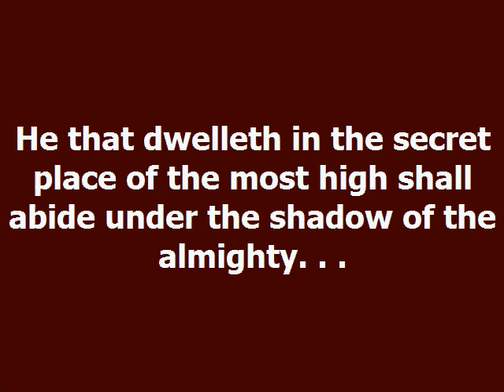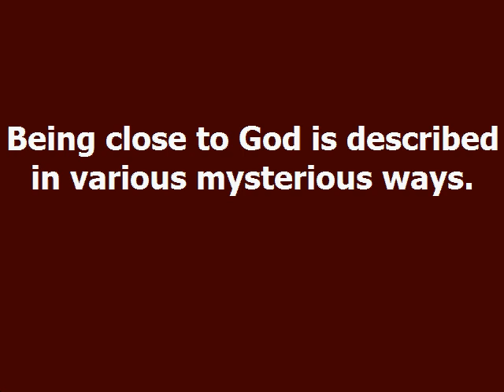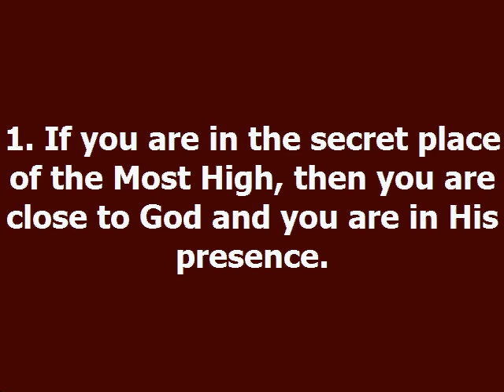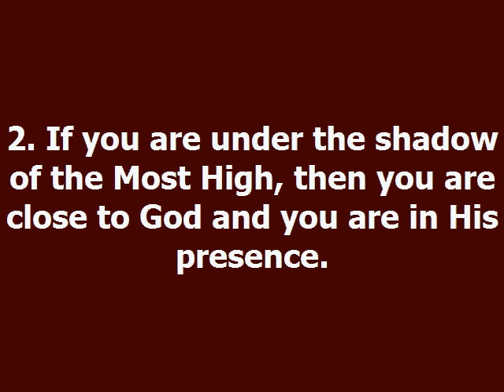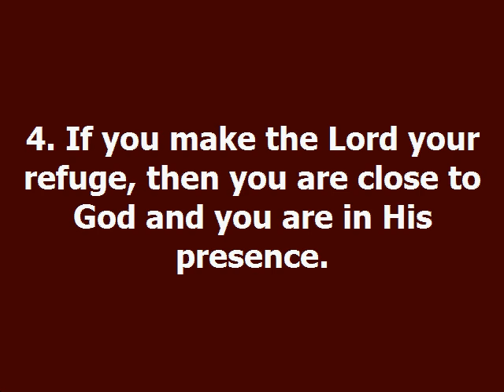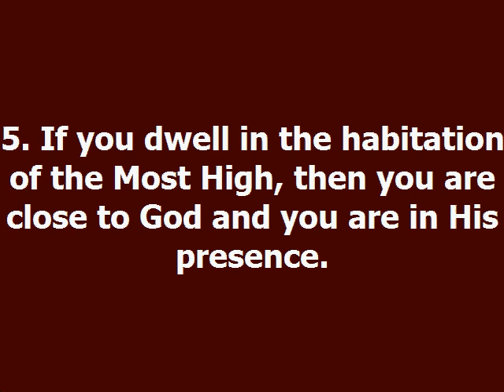Stay Close Dag Heward Mills Daily Devotional Daily Counsel Read Your Bible Pray Everyday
STAY CLOSE Daily Devotional - Dag Heward-Mills
Dag Heward-Mills
9th June, 2023

READ: Psalm 91

He that dwelleth in the secret place of the most high shall abide
under the shadow of the almighty. . .he shall cover thee with his
feathers, and under his wings shalt thou trust: his truth shall be
thy shield and buckler. . .

God’s presence is a mysterious experience that you can have when you
are close to Him. Being close to

God is the same as being in His presence. Being close to God is
described in various mysterious ways. In the ninety- first Psalm,
there are several mysterious descriptions of being close to God and
therefore of being in His presence. It is important that you grasp
the mysterious descriptions that reveal that you are close to God.

1. If you are in the secret place of the Most High, then you are
close to God and you are in His presence. To be close to God is to
be in the secret place of the Most High.

2. If you are under the shadow of the Most High, then you are close
to God and you are in His presence. To be close to God is to dwell
in the shadow of the Most High.

3. If you dwell under feathers of the Most High, then you are close
under the feathers of the Lord.

4. If you make the Lord your refuge, then you are close to God and
you are in His presence. To be close to God is to make God your
refuge.

5. If you dwell in the habitation of the Most High, then you are
dwell in His habitation.

The ninety-first Psalm is therefore a Psalm that describes the
effect of staying close to God and staying in His presence.